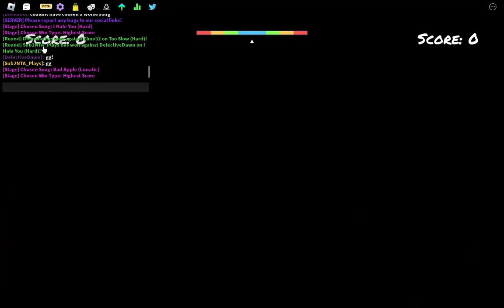Some Roblox FNF for FNF Gamers/Players!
Today I am playing some Roblox Friday Night Funkin and I think I did pretty well right?